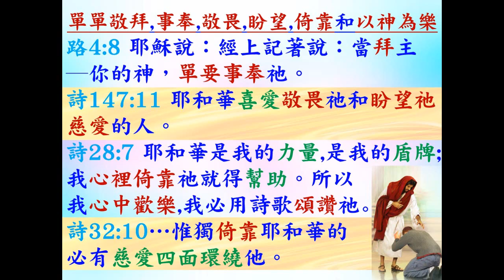鼓勵個別人事奉神可以用的方法 - 普通話 - 葉牧師 2024.10.05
鼓勵個別人事奉神可以用的方法

 1. 與主的關係：怎樣建立與主相愛的關係，怎樣從主的愛得力，怎樣深信神的供應和計劃。
 2. 處理生命：怎樣不被人、罪、負面思想情緒和潛意識、婚姻和生活的問題、和侍奉的問題影響。
3. 進入不同層次的侍奉：侍奉可以由簡單的生活見證，到建立別人的靈命，或進入策略性的侍奉。